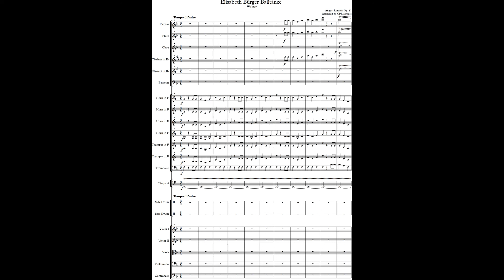August Lanner, Elisabeth Bürger Balltänze, Walzer, Op. 17, Arr. CPE Strauss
My orchestration from the Spina piano score of this waltz by August Lanner.